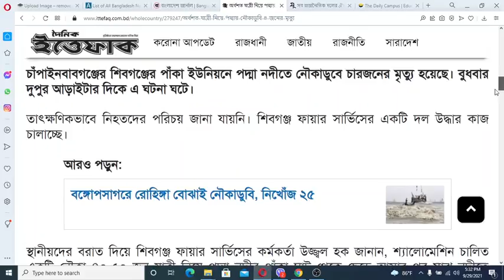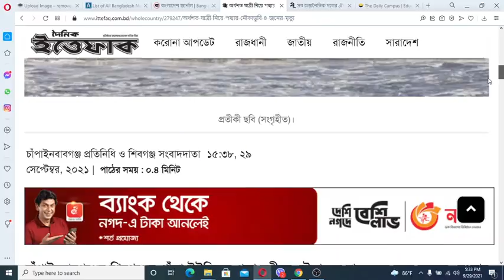আজ আবার পদ্মায় নৌকা ডুবি ! মৃত্যুর মিছিল ! মৃত্যু-৪, নিখোঁজ অর্ধশত I চাঁপাইনবাবগঞ্জে Launch sinks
নৌকাডুবি মৃত্যুর মিছিল বেড়ে 04 II বেড়ে চলেছে লাশের মিছিল । Launch sinks in Chapainawabganj , Rajshahi

ট্রলারের ধাক্কায় নৌকাডুবি, মৃত্যু বেড়ে ২০ II বেড়ে চলেছে লাশের মিছিল । Launch sinks in Chapainawabganj , Rajshahi

অর্ধশত যাত্রী নিয়ে পদ্মায় নৌকাডুবি, ৪ জনের মৃত্যু

চাঁপাইনবাবগঞ্জের শিবগঞ্জের পাঁকা ইউনিয়নে পদ্মা নদীতে নৌকাডুবে চারজনের মৃত্যু হয়েছে। বুধবার দুপুর আড়াইটার দিকে এ ঘটনা ঘটে।

তাৎক্ষণিকভাবে নিহতদের পরিচয় জানা যায়নি। শিবগঞ্জ ফায়ার সার্ভিসের একটি দল উদ্ধার কাজ চালাচ্ছে।স্থানীয়দের বরাত দিয়ে শিবগঞ্জ ফায়ার সার্ভিসের কর্মকর্তা উজ্জ্বল হক জানান, শ্যালোমেশিন চালিত একটি নৌকা ৪০-৫০ জন যাত্রী নিয়ে পদ্মা নদীর পাঁকা ঘাট থেকে ছেড়ে আসার পর মাঝ নদীতে পৌঁছালে উত্তাল ঢেউয়ের কবলে পড়ে নৌকাটি ডুবে যায়। এতে চারজনের মৃত্যু হয়।

শিবগঞ্জ ফায়ার সার্ভিসের একটি দল ও স্থানীয় জনপ্রতিনিধিরা উদ্ধার কাজ চালাচ্ছে বলে জানান তিনি।

তিনি আরও বলেন, যারা মারা গেছেন তাদের প্রত্যেকের পরিবারকে ২০ হাজার টাকা করে প্রদান করা হচ্ছে এবং আহতদের বিভিন্ন হাসপাতালে চিকিৎসার ব্যবস্থা করা হয়েছে।